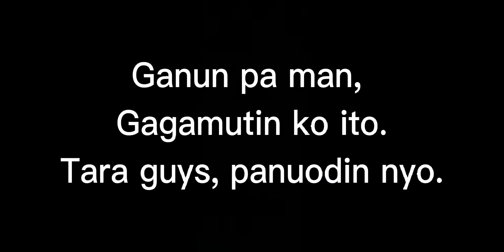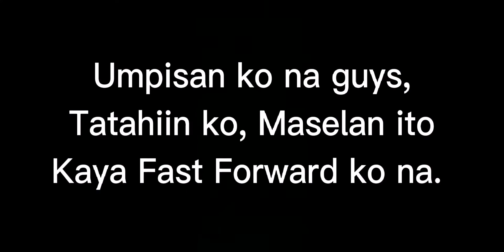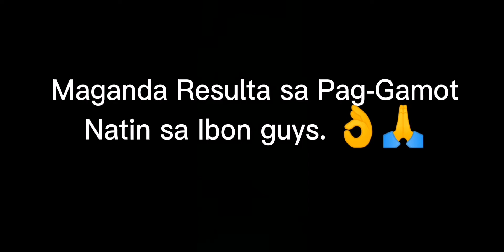Binaril ng Airgun ang Kalapati ko. Butas ang DibDib. Actual na Pag-Gagamot, Ginawa ko.